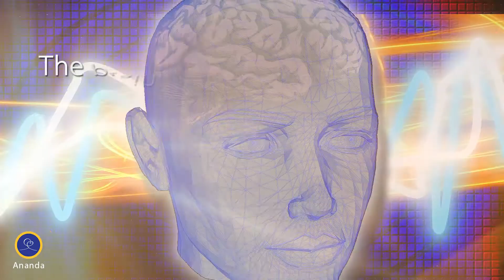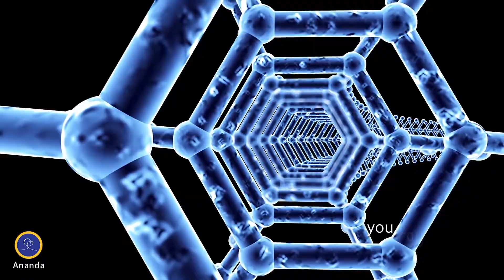The Science Behind Meditation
The Science Behind Meditation Symposium
How Meditation Can Change You—and the World

A deeper understanding of meditation: what actually happens physiologically, neurologically, metabolically, genetically, energetically, and quantum physically.

Scientific study of meditation has exploded in the last two decades. Not only has there been study after study of the health and wellbeing benefits of meditation but there is now ample scientific evidence that regular meditation significantly affects you through:

Physiology: Transforms our entire body chemistry cellularly and systemically

Neuroplasticity: Restructures and rewires the brain
Epigenetics: Activates positive genes and deactivates negative genes

Science is now able to confirm the reality of the more subtle experiences of your meditation:

Quantum neuroscience: Explains how meditation creates neurological connections to quantum reality

String theory: Provides the scientific foundation of a high-frequency, circumambient reality that interpenetrates our physical world and body

Entanglement: Reveals the bridge between Intelligent life force and the physical body

The Holographic Principle: Forms the paradigm that we are continuously creating our bodies, even small changes in consciousness instantly manifest physical changes

Join us—ONLINE OR IN PERSON—to learn and explore how science is confirming and affirming the ancient science of meditation.